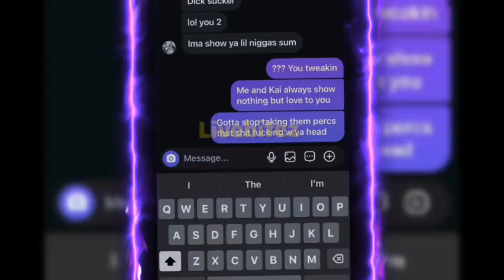Lil Tjay SPEAKS OUT on Adin Ross Using Kodak Black for Fame